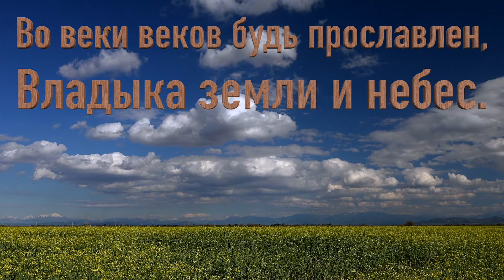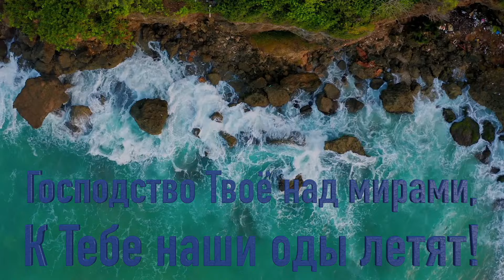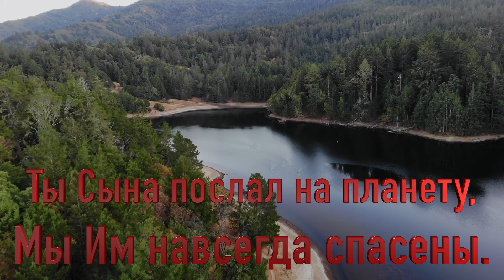Во веки веков будь прославлен | Iosif Nichita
Голос: Аня Руденко, слова: Виталий Валентинович Стрелков

Во веки веков будь прославлен,
Владыка земли и небес.
Тебе во вселенной нет равных,
Об этом звучит наша песнь!

Припев:
Боже дивный, и великий, и святой,
Ты Создатель и предвечный, и благой.
И Тебе лишь неустанно в поднебесье лучезарном
Не смолкает громкое «Осанна!»

Мы судьбы Тебе доверяем,
Дарами любви Ты богат,
Господство Твоё над мирами,
К Тебе наши оды летят!

Ты Сына послал на планету,
Мы Им навсегда спасены.
Господь, будь прославлен за это,
Услышь в благодарность псалмы!